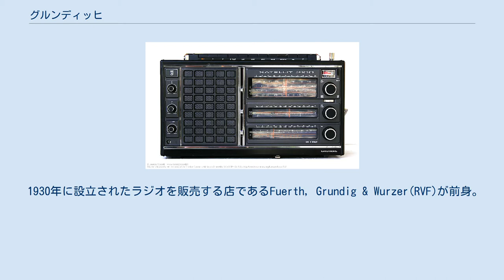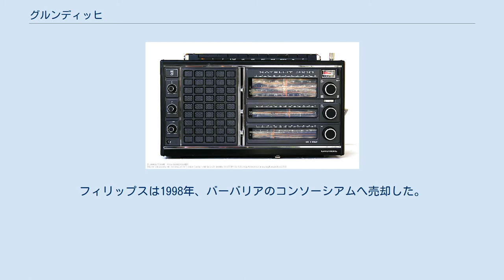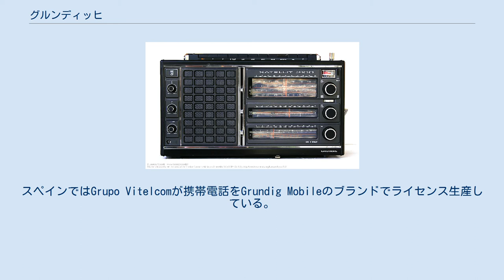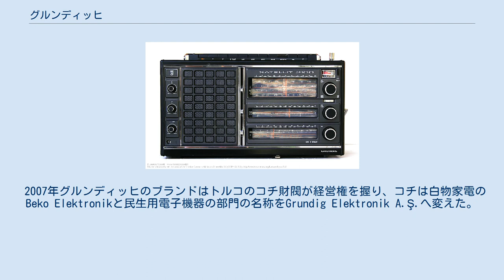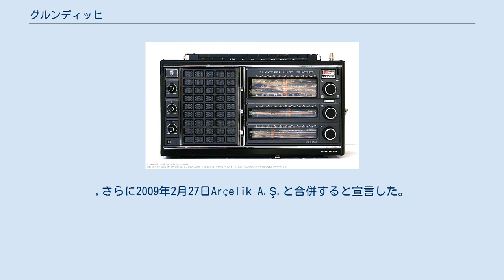グルンディッヒ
グルンディッヒ（Grundig AG ）は、ドイツの家電機器メーカーである。
マックス・グルンディッヒにより1945年にニュルンベルクで設立された。
 1930年に設立されたラジオを販売する店であるFuerth, Grundig & Wurzer(RVF)が前身。
第二次世界大戦後はドイツでのラジオの需要を認識して1947年にキットを発売した。
工場と管理センターはフュルトに建設中だった。
1951年には最初のテレビが新工場で生産され急速に普及した。
同時にグルンディッヒはヨーロッパ最大のラジオ生産会社になった。
部門はニュルンベルク、フランクフルト、カールスルーエに出来た。
1960年にはグルンディッヒにとって初めてとなるドイツ国外生産（北アイルランドのベルファストにおけるテープレコーダーの生産）が開始された。
 1972年にGmbHからAGへ変更した。
 グルンディッヒのサテライト2100ラジオ受信機(1970年代初頭) 長年、フィリップスは主要な株主だったが1993年に経営を退いた。
フィリップスは1998年、バーバリアのコンソーシアムへ売却した。
 2000年末に本社をフュルトからニュルンベルクへ移した。
2002年秋にはグルンディッヒは銀行からの融資を受けることが出来なくなり2003年4月には破産した。
衛星機器部門はトムソンへ売却され、2004年、イギリスのAlba plc及びトルコのコチ財閥系のベコ・エレクトロニクスは共同でグルンディッヒの家庭用インターメディアシステムと民生用電子機器部門を買収した。
2007年、Albaはベコ社へ5030万ドルで半分を売却した。
グルンディッヒのイギリスでブランドは2010年まで使用を許諾され、オーストラリアにおいては2012年まで使用が許諾される。
 アメリカ合衆国においてはグルンディッヒのブランドはカリフォルニア州パロアルトのイートン社が生産、販売している。
スペインではGrupo Vitelcomが携帯電話をGrundig Mobileのブランドでライセンス生産している。
自動車部品は自動車部品の会社であるデルファイ社がグルンディッヒブランドのラジオを生産している。
 2007年、グルンディッヒ・モバイルはLinux搭載のU900と呼ばれる携帯電話を発表した。
 2007年グルンディッヒのブランドはトルコのコチ財閥が経営権を握り、コチは白物家電のBeko Elektronikと民生用電子機器の部門の名称をGrundig Elektronik A.Ş.へ変えた。
,さらに2009年2月27日Arçelik A.Ş.と合併すると宣言した。